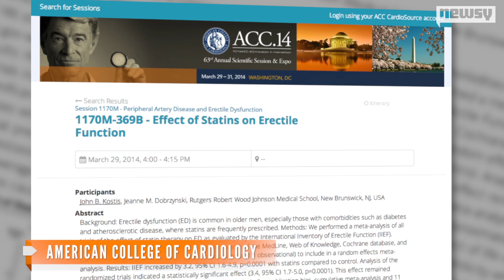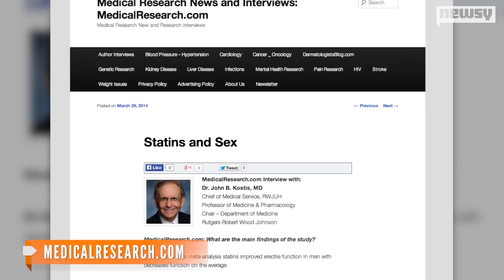Statins For High Cholesterol Could Improve Erectile Function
A new study found statins might improve erectile function in men suffering from both high cholesterol and erectile dysfunction.